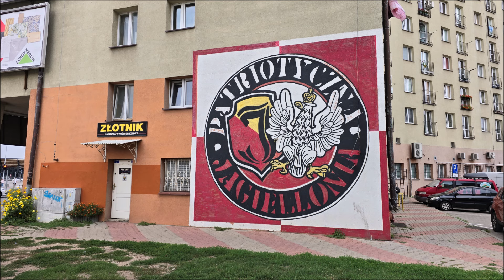Zielony na paradzie LPG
Chcesz dorzucić się na wachę/hotele i podróże po Polsce i świecie

Film jest inscenizowany. Przedstawiona scena jest wymysłem autora. Akcja jest odgrywana według wcześniej przygotowanego scenariusza. Jest to fikcja